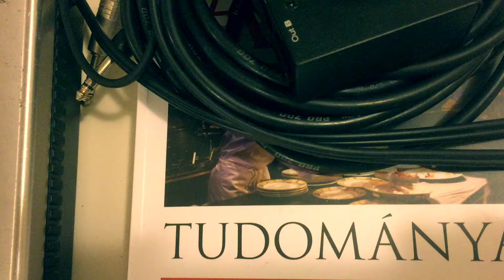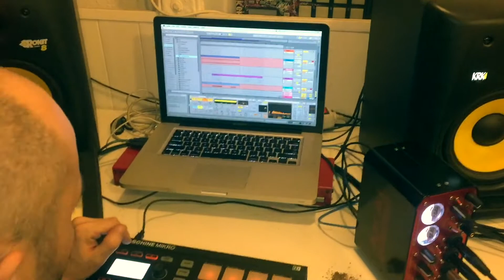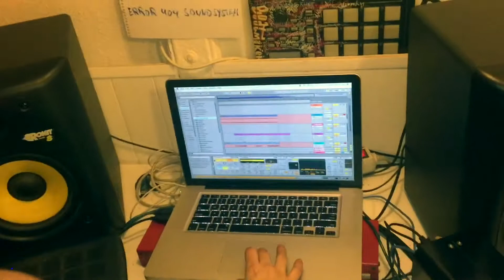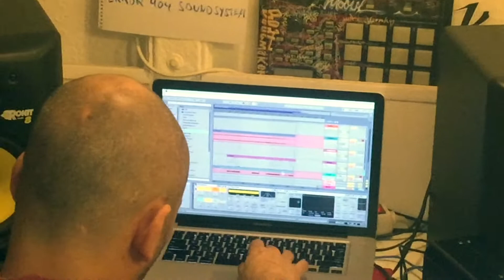microbeat starslikedust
a MICROBEAT production:
STARSLIKEDUST
members:-Modul
                  -Sematic4
2017 Budapest
recorded and edited by Busa